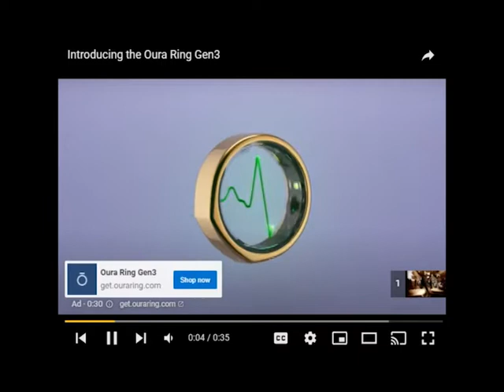The Best Donkey Kong Commercials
Reacting to some of the best Donkey Kong Commercials!